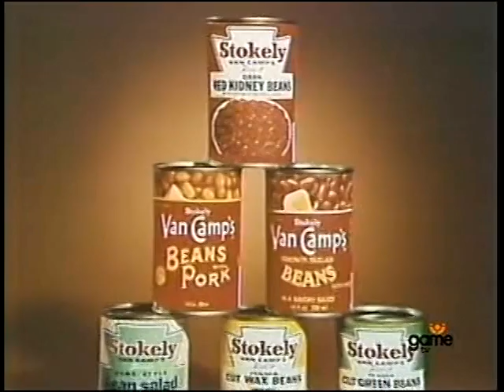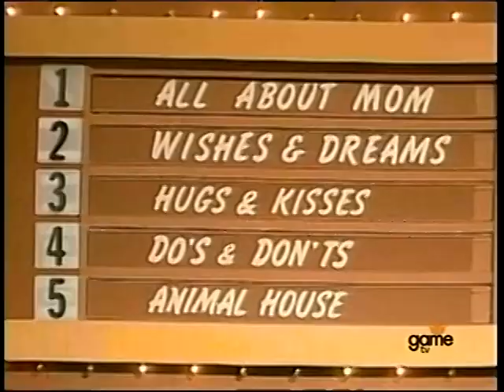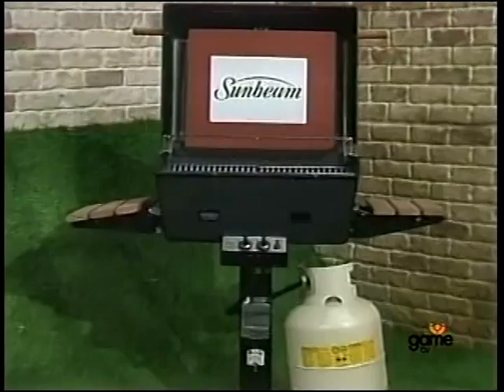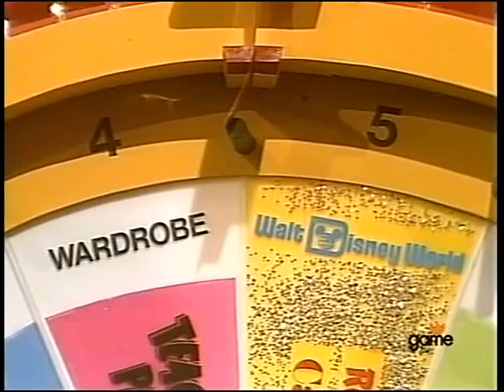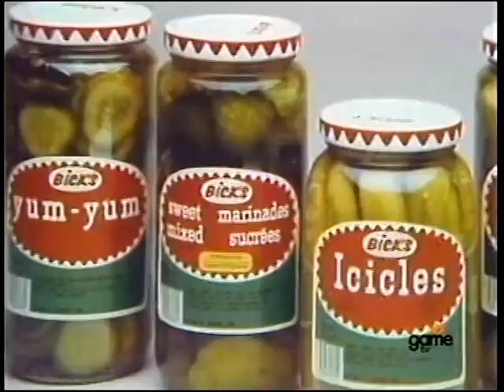Just Like Mom Game Show Lori Anne / Barbara / Marc with Fergie Olver and Catherine Swing